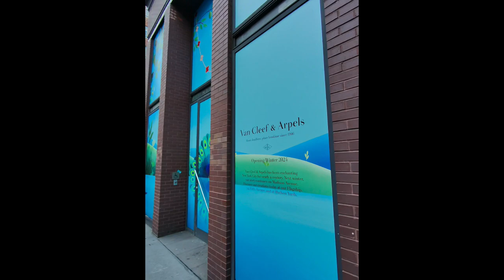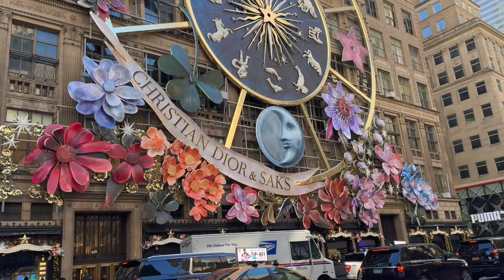Holiday Hermès Shopping Vlog | Shop with me! | 5th Ave Displays | Rockefeller Center Tree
Come shop with me for the last visit to Hermès of the year! 💗💸
I've also experimented with my new Ray-Ban Meta smart glasses to bring you shopping with me. Excuse the shakiness as I get the hang of how to best record with them. 😎

Wishing you a healthy and safe Happy New Year! 🎉🍾✨

🤩 REFERENCES AND SHOUT OUTS

📹 PRODUCTS MENTIONED

👚 WHAT I'M WEARING & LOVING

Twin with me! 👯‍♀️

Some good lookin' pre-loved Hermes quota bags! 😍

Bottega Dupe Tear drop earrings!
My Amazing Jewelry Steam Cleaner!
My fancy coffee machine
Fine jewelry polishing cloths
These saved my Kelly 28 hardware! 👆👆👆
Fine jewelry cleaning solution
My Jewelry trays
Ring holder
🐆 Leopard sweater

⏱ TIME STAMPS
00:28 Hermès Shopping
06:11 Walking Down 5th Avenue

The views expressed on this channel are from my experience and opinions. Thank you for supporting this budding channel! 💕😘💋